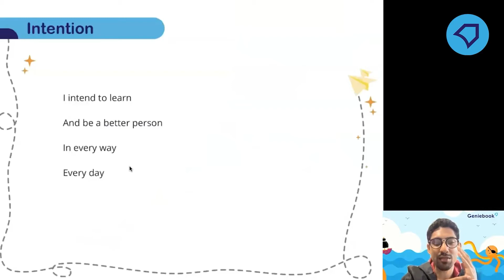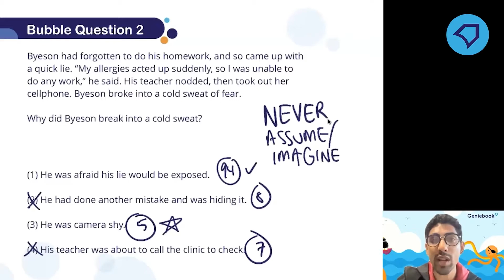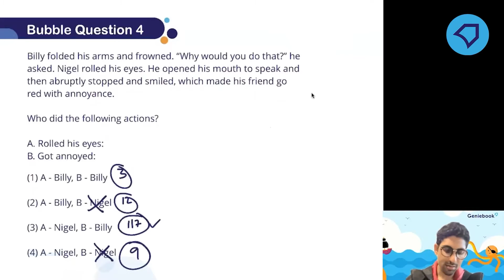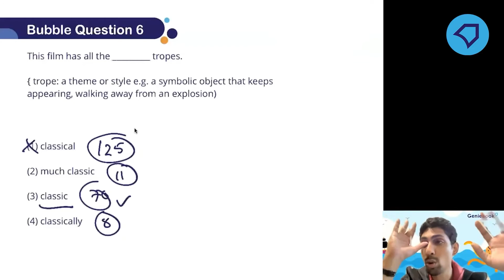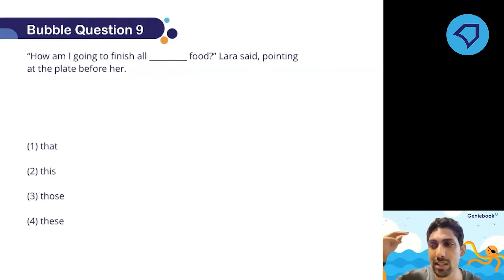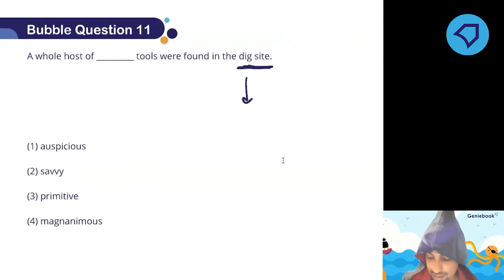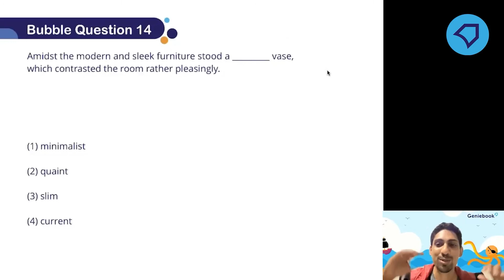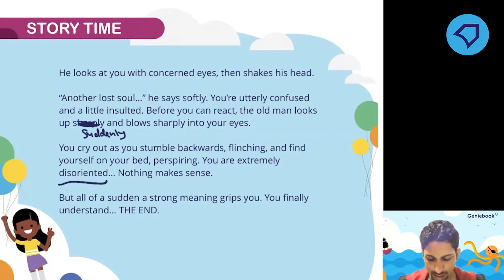Adjectives | P4 English | Learn PSLE Primary 4 English with Geniebook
This video is about Adjectives for Primary 4 students. It includes a list of adjectives, examples of how to use them and a quiz at the end. This is an important skill that students need to know for the Primary School Leaving Examination (PSLE).

Video Chapters:
0:15 Topic Recap - Human Body Organ Systems
9:25 Human System Syllabus
11:12 Human Body Systems - What systems are involved

About Geniebook:
Geniebook is a powerful suite of online learning products comprising our signature AI-personalised worksheets (GenieSmart), live online classes (GenieClass) and teacher chats (GenieAsk) to help primary and secondary school students learn smarter and do better! Data shows that 90% of our students improved their grades after completing just eight worksheets.

Highlights:
1. AI-personalised worksheets that identify academic strengths and learning gaps
2. Instant solutions that explain in step-by-step detail
3. Library of over 300,000 MOE syllabus aligned questions
4. Live and recorded online classes with experienced teachers
5. Real-time teacher chat that answers your child’s subject related questions
6. English, Chinese, Maths, and Science subjects available

Loved by over 220,000+ users, your child too can improve their academic performance through personalised and innovative learning experiences. Join us to experience the future of learning today.

Geniebook - Learn Smarter. Do Better.